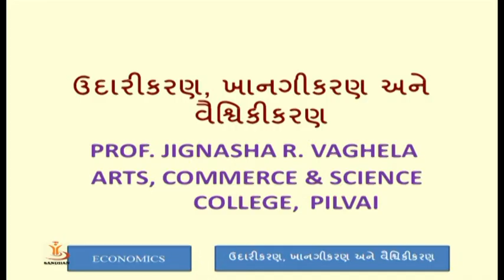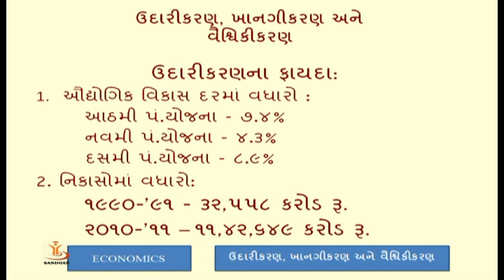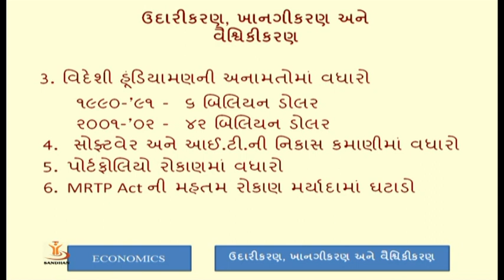LIBRALISATION, PRIVATISATION, GLOBALISATION 01